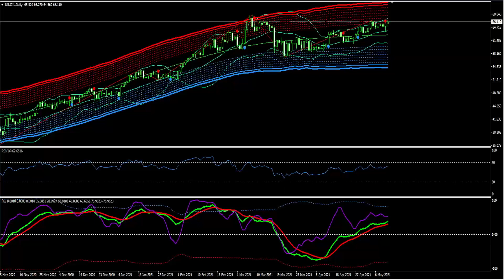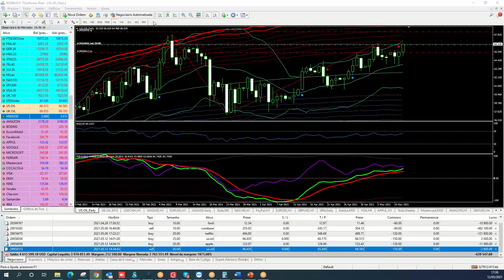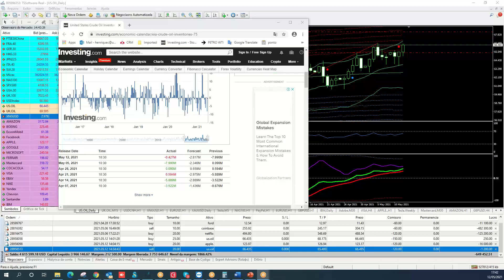Umarkets / Estoques de Petróleo Bruto-- 2021-05-12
Umarkets / Os estoques de petróleo bruto da Energy Information Administration (EIA) mede a mudança semanal no número de barris de petróleo bruto mantidos por empresas dos EUA. O nível dos estoques influencia o preço dos produtos petrolíferos, o que pode ter impacto na inflação.